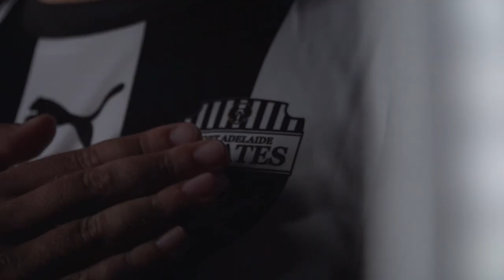State League One Goals Wrap | Round Eleven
We make our way to the midway point of the home and away season. Relive the weekends state league action.